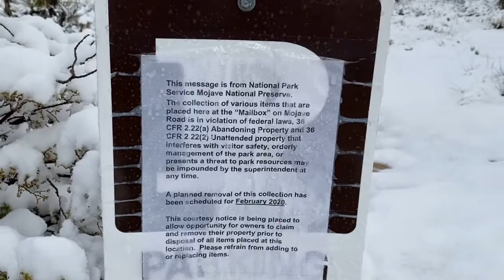Super Snowy Mojave Rd Mailbox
We did the Mojave Rd for Thanksgiving 2019 during a rain/snow storm and it was by far the most amazing time ever. Tha k you for watching and check out our Mojave Rd Water crossing video.